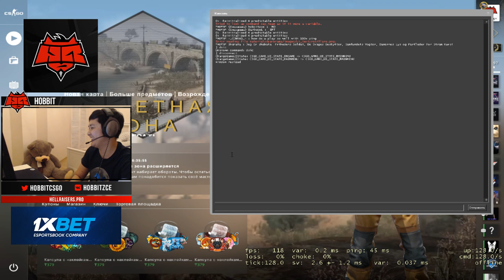ADREN И HOBBIT РОФЛЯТ КАК В СТАРЫЕ ДОБРЫЕ | ADREN И HOBBIT ГОРЯТ С ОППОНЕНТОВ НА FACEIT